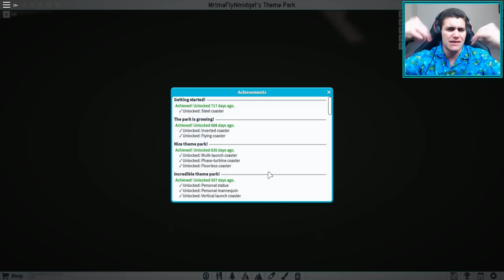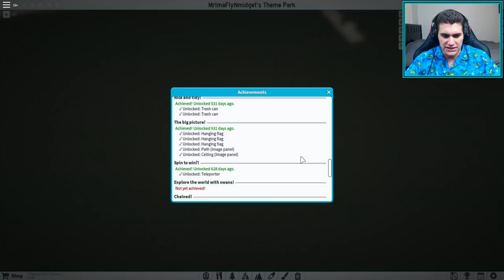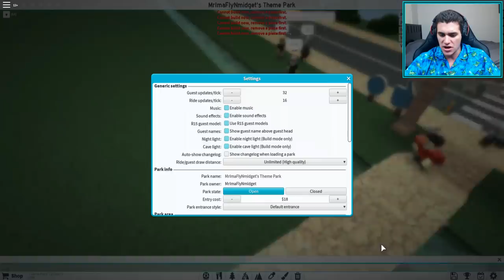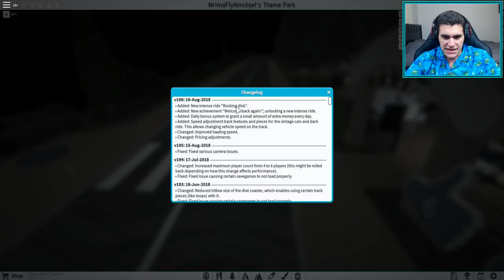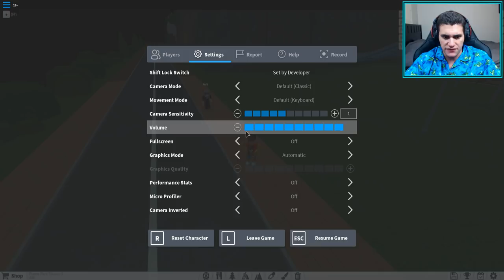How to Unlock "Welcome Back Again!" Achievement - Theme Park Tycoon 2!!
Theme Park Tycoon 2 (aka AWESOME Rollercoaster Tycoon) is a game where you get to build your own Theme Park in Roblox! Construct a range of rides the way you want and design your own roller coasters to truly make your park unique! Let's build the coolest Theme Park in this game made by Den_S (DennisRBLX)!!